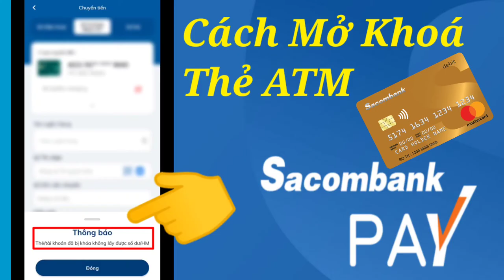Cách mở khóa thẻ ATM Sacombank trên app Sacombank pay